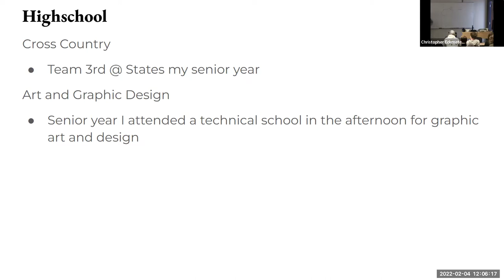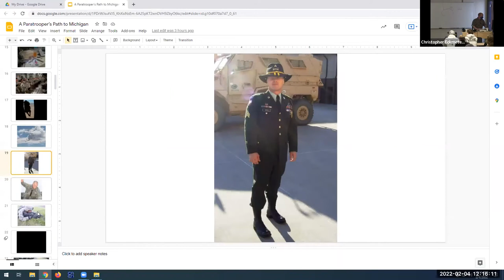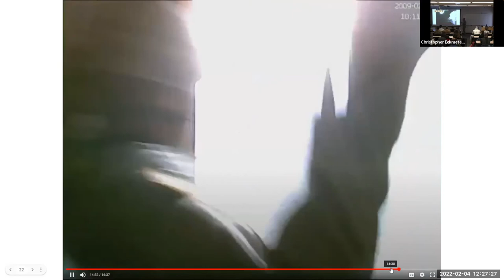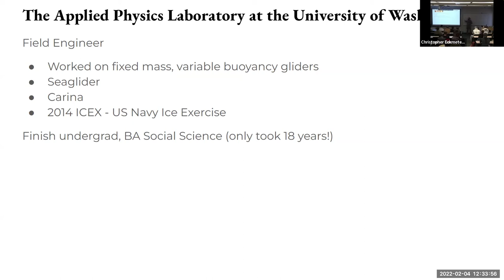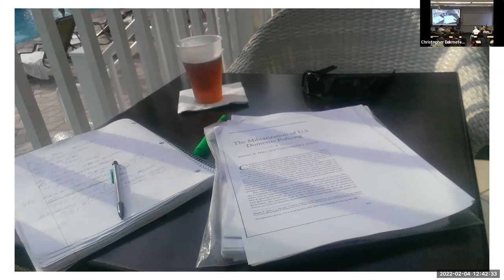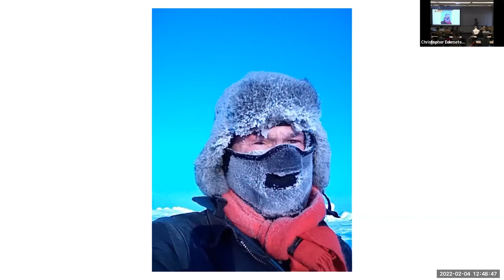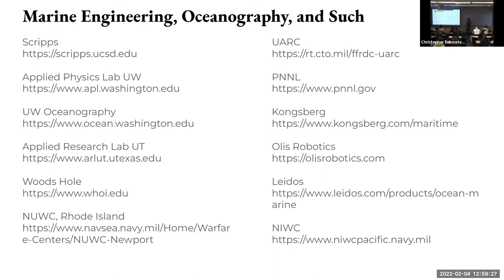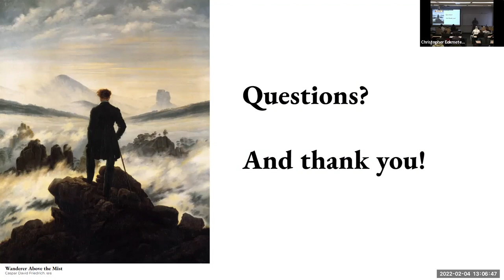NAME Community Project | Jim Smith | 02/04/22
MHL Engineering Technician, Jim Smith, addresses the Naval Architecture and Marine Engineering Department for the Community Project Speaker Series on Friday, February 4th, 2022.